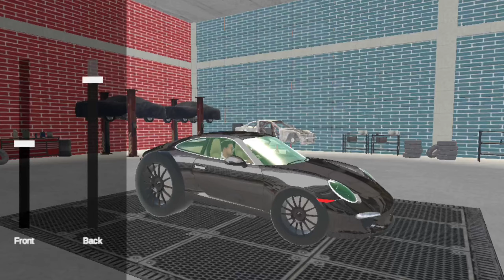🤩 Franklin Birthday Party 🥳💥 Indian Theft Auto 💥🤩 Indian Bike Driving 3d 💥🤩New Update New Cheat Code